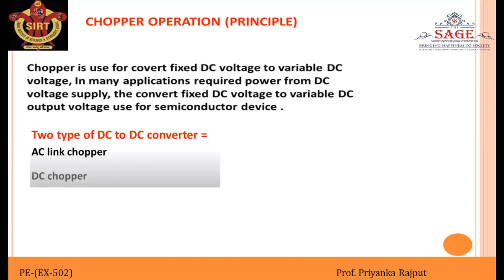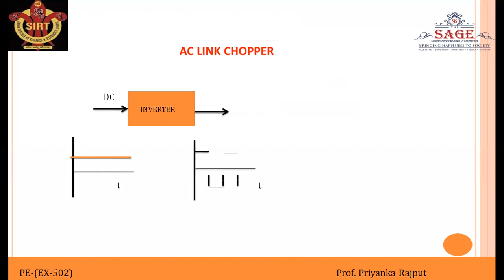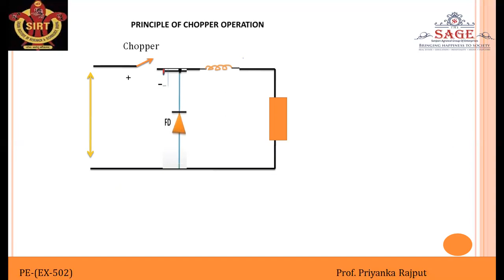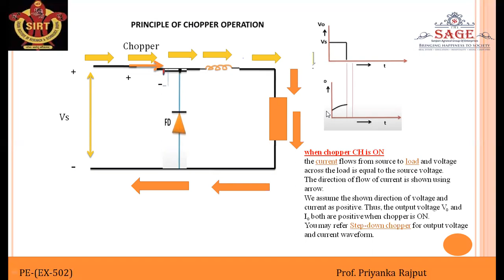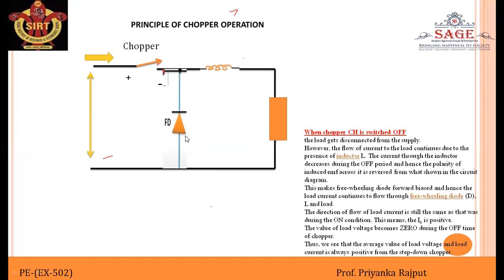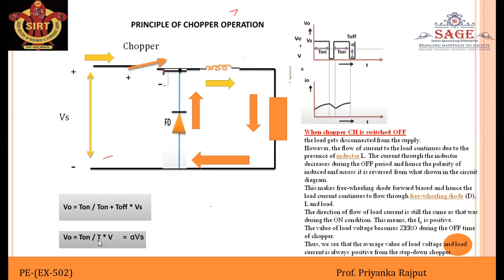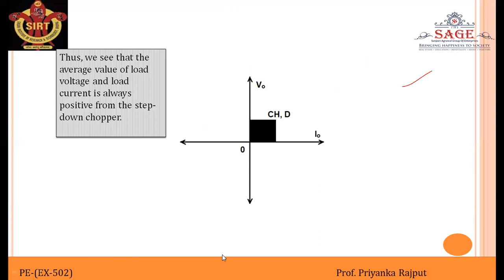Class A chopper